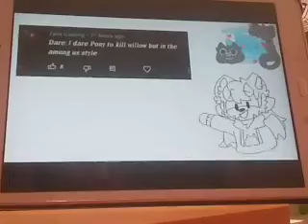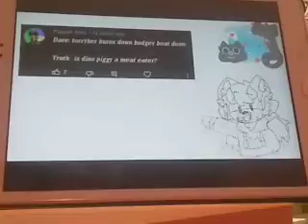22 juillet 2021